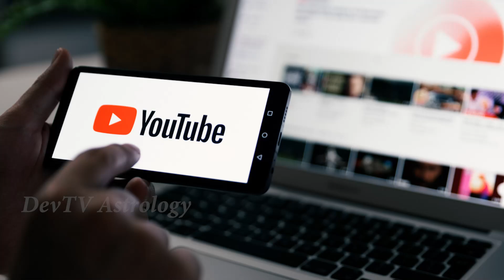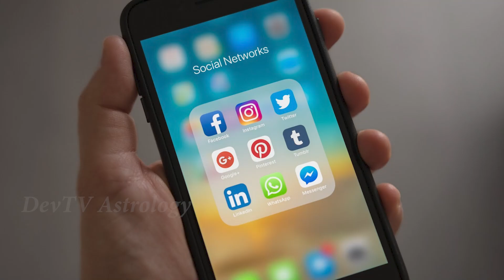కన్యా రాశి ఉగాది రాశి ఫలితాలు 2023-24|Virgo Ugadi Horoscope 2023-24|KanyaRasi UgadiRasiphalalu|Devtv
కన్యా రాశి ఉగాది రాశి ఫలితాలు 2023-24, Virgo Ugadi Horoscope 2023-24, Kanya Rasi Ugadi Rasiphalalu, Devtv.